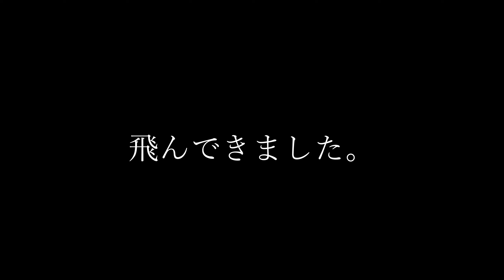2023年1月21日(土)片付かないから早く食べちゃいな！っておかん風に言っても聞かない柴犬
冬の貴重な日差しは、
「待っって！いまセーブするから！セーブポイントまで待って！！」と
スリープモードもクイックセーブもなかった時代に
当時の食卓事情の礎を築いた、
ガタンと揺れただけでフリーズするゲーム機
に似ているデリケートさなのである。
この後、メチャメチャ完食して日向で二度寝をキメたももさん。

👍ボタンでチャンネルの応援おねがいします

🥓こんにちわマヨネといいます。ウラニワの住人まんまるな「丸柴」の親子との交流を毎朝6時に投稿してます。
🥓Hello, my name is Mayone. Every day at 6:00 a.m. JST, I post about my interactions with my three Shiba Inus living freely in my backyard.